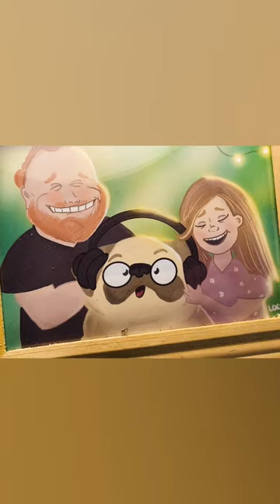Photo Album Mix